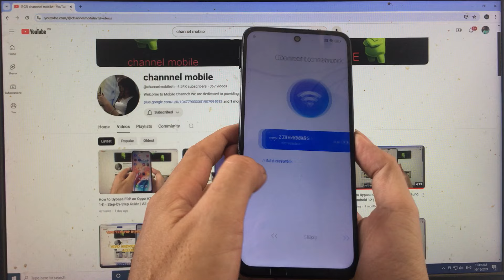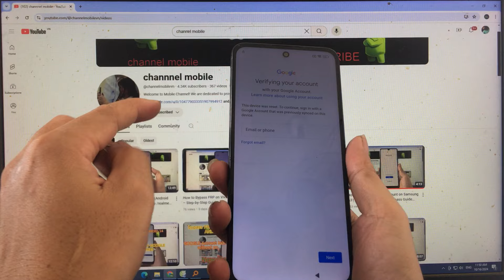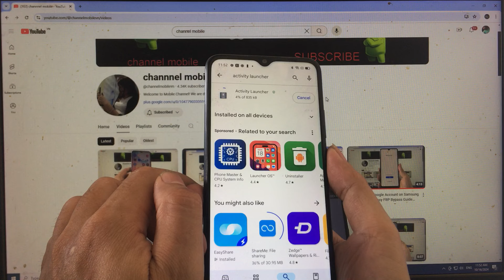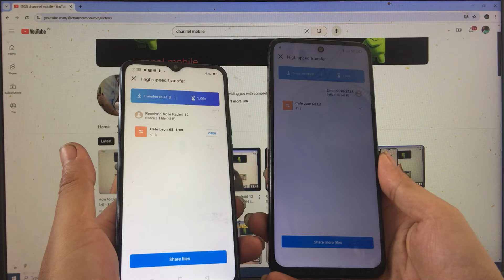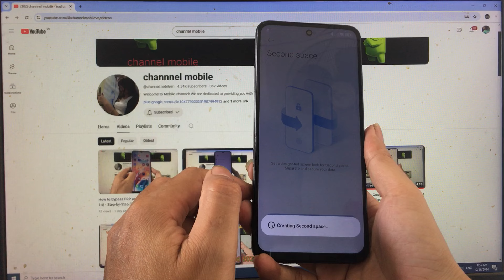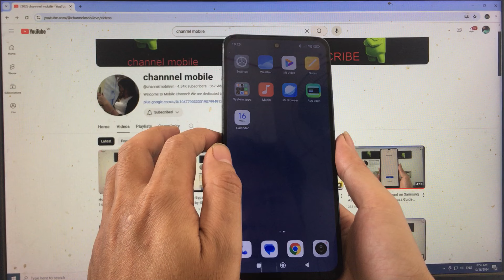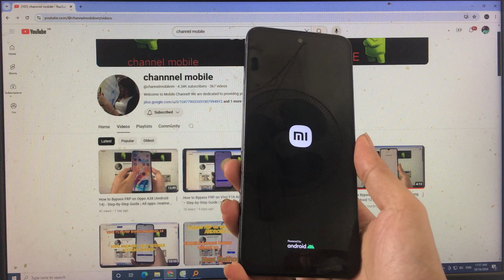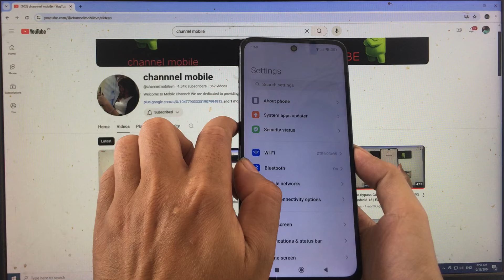Redmi 12 Android 14 Xiaomi hyperOS 1.0.7 | Bypass Google Account Redmi /poco /xiaomi xiaomi hyperOS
Struggling with Factory Reset Protection on your redmi 12? In this video, we’ll guide you through the process of bypassing FRP on Android 14 xiaomi hyperOS 1 safely and easily. Whether you forgot your Google account or bought a second-hand device, follow our step-by-step tutorial to regain access.